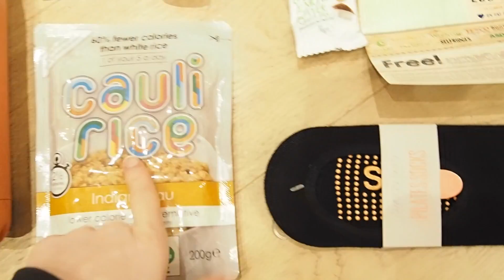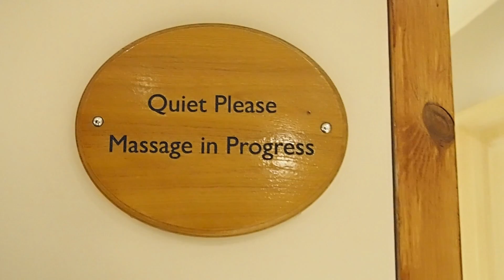Opening Up & Being Honest ... WEEK IN THE LIFE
Opening up & being honest about social media and being a blogger + what I get up to in a week of working full time & going to blogger events!

♥ MY CAMERA
♥ MY LIGHTING